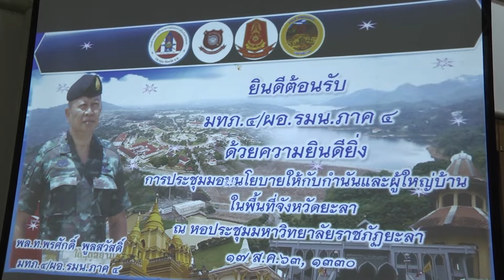แม่ทัพภาคที่ 4พบปะผู้ใหญ่ บ้านกำนัน ผู้นำ ท้องถิ่น จ ยะลา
แม่ทัพภาคที่ 4 เดินทางสร้างความเข้าใจ กำนัน ผู้ใหญ่บ้าน จังหวัดยะลา ใช้ความจริง ร่วมสร้างสันติสุขยุติความรุนแรง พลโทพรศักดิ์ พูลสวัสดิ์ แม่ทัพภาคที่ 4 / ผู้อำนวยการรักษาความมั่นคงภายในภาค 4 พร้อมด้วยคณะผู้บังคับบัญชาชั้นสูงในกองอำนวยการรักษาความมั่นคงภายในภาค 4 ส่วนหน้าลงพื้นที่พบปะพูดคุยสร้างความเข้าใจให้กับผู้นำท้องถิ่น กำนัน ผู้ใหญ่บ้านในการร่วมกันสร้างสันติสุขสร้างความั่นคงปลอดภัยในชีวิตและทรัพย์สินด้วยควบคุมพื้นที่แต่ละพื้นที่ให้ความปลอดภัยและบังคับใช้กฎหมายแก่ผู้ก่อเหตุรุนแรง ไม่ให้มีที่หลบซ่อน ไม่สนับสนุนแหล่งพักพิง สร้างความเข้าใจด้วยความจริงเกิดชุมชนเข็มแข็งกับพี่ น้อง ประชาชนโดยผ่านสภาสันติสุขตำบล